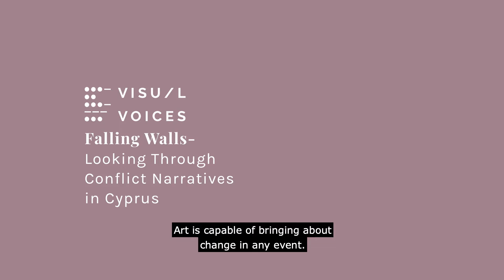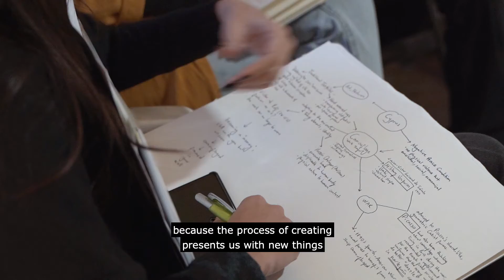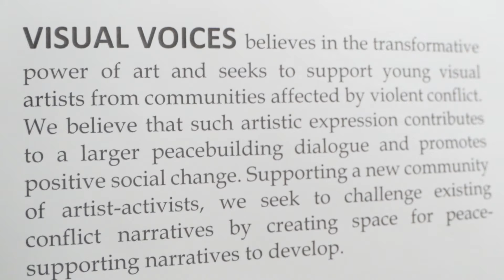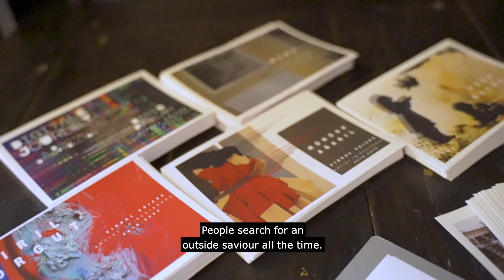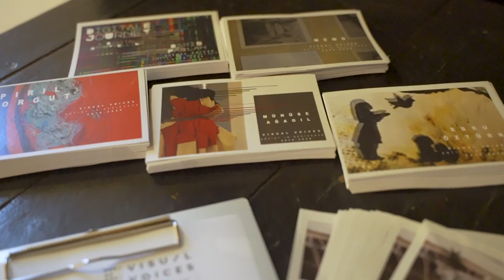Visual Voices / Falling walls - Looking Through Conflict Narratives in Cyprus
Visual Voices

İçerik/Content:
Visual Voices, sanatın duvarları yıkmakta ve barış yapmakta güçlü bir faktör olabileceğini bu belgesel film ile göstermektedir

Through this documentary film, Visual Voices is showing us that arts is an effective medium to bring the walls down and to make peace.

Tarih/Date: 2020

Kategori/Category: Sanat/Art